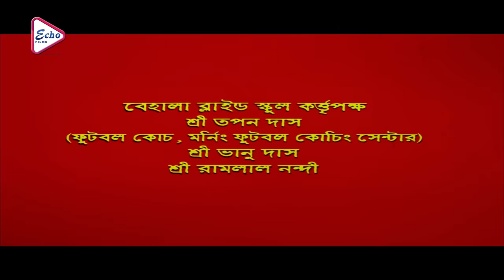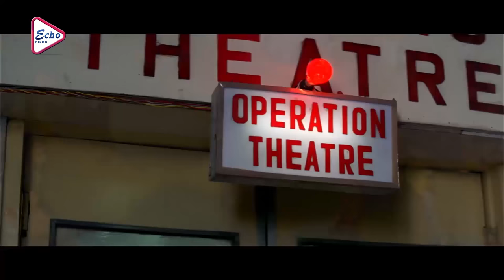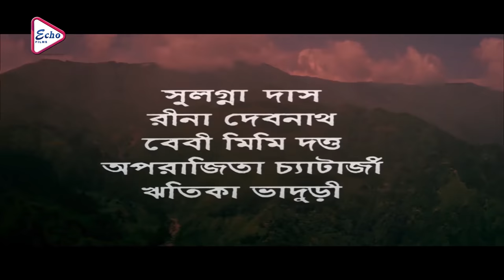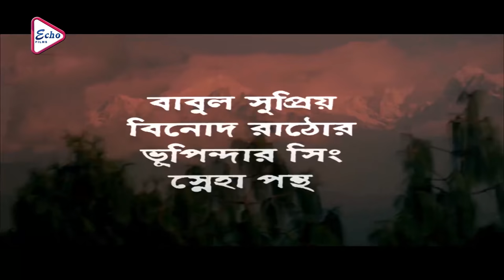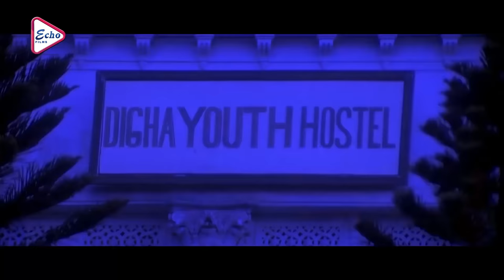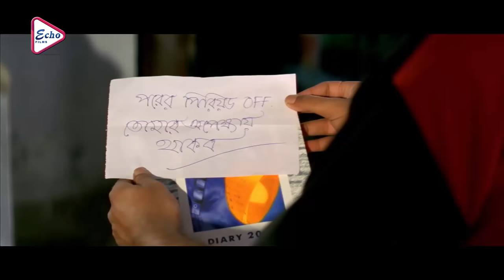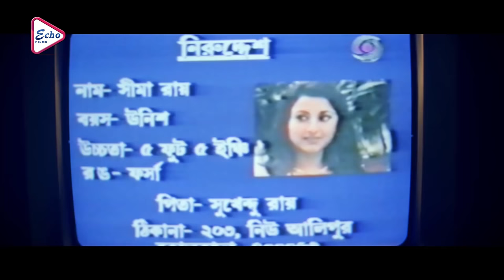ANDHO PREM | অন্ধ প্রেম | PRASANJIT | RACHANA | LABANI | DEEPANKAR DEY | ECHO FILMS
ECHO FILMS presents Bengali full movie " ANDHOPREM", "অন্ধপ্রেম" which was released in the year 2003, Directed by: NARAYANCHATTERJEE, starring : PRASENJIT, RACHANABANERJEE, LABANISARKAR , DEEPANKA DEY. Just watch the movie which will take you at the edge of the seat . . . . DO NOT MISS . . .

Movie Credits :

Film.      : ANDHO PREM (অন্ধ প্রেম)

Director : NARAYAN CHATTERJEE

Starring : PRASENJIT,RACHANA BANERJEE,LABANI,DEEPANKAR DEY

Music Director(s) : BABUL BOSE

Release : 2003